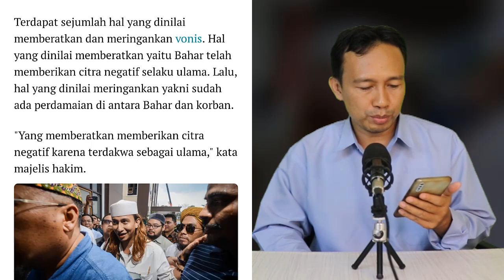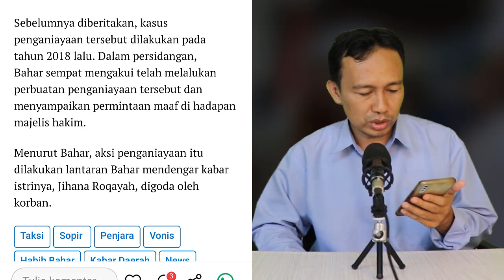⛔️MENANG!! HABIB BAHAR DITUNTUT JAKSA 5 BULAN PENJARA, HAKIM VONIS 3 BULAN